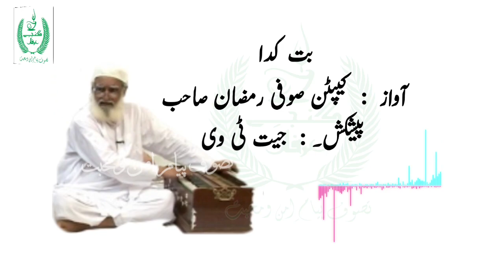Sang-e-Dar | سنگ در | Captain Sufi Ramzan | Git Tv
Ganj-e-irfan Trust (Reg) Uploded a new video : Sang-e-Dar | Captain Sufi Ramzan | Git Tv
گنجِ عرفاں ٹرسٹ اسلام آباد میں رجسٹرڈ ہے جسکا مقصد صوفیاء اکرام کی تعلیمات کو عام کر
کےمعاشرے میں امن ، محبت اور رواداری کو فروغ دینا ہے۔ تصوف کی تدریس کے ذریعہ معاشرے میں ابھرتی بے چینیوں اور محرومیوں کو ختم کر کےتزکیہ نفس کےنور سے امیدوں اور ولولوں کے چراغوں کو روشن کرنا ہے۔ تصوف اسلامک ریسرچ سنٹر کا قیام بھی ٹرسٹ کی ترجیحات میں شامل ہےجس میں تصوف کی کتابوں کی اشاعت، مختلف زبانوں میں تراجم اور تشریحات کا کام سر انجام دیا جاۓ گا۔ صوفیانہ کلام کو خوبصورت اور دلکش آوازوں کے ذریعے لوگوں کی سماعتوں تک پہنچانے کا کام بھی ٹرسٹ کے ذمہ ہے۔ عارفانہ کلام کی سیریز کا آغاز بھی ہو چکا ہے